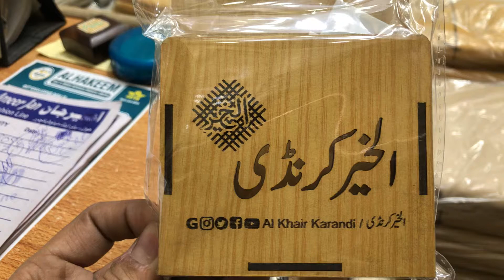A wasaya power (Khaddar karandi) 03007572190 04237652190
Al khair karandi lahore pakistan 🇵🇰